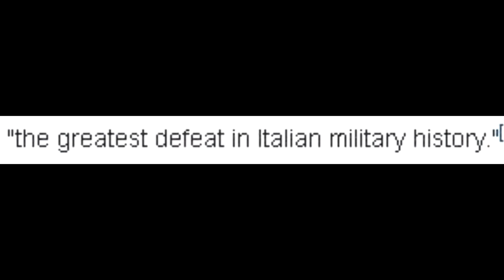WW1 (ITALIAN FRONT) EXPLAINED IN MEMES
YEEEEEEEEEEEEEEEEEEEEEEEEEEEEEEEEEEEEEEEEEEEEEEEEEEEEEEEEEEEEEEEEEEEEEEEEEEEEEEEEEEEEEEEEEEEEEEEEEEEEEEEEEEEEEEEEEEEEEEEEEEEEEEEEEEEEEEEEEEEEEEEEEEEEEEEEEEEET